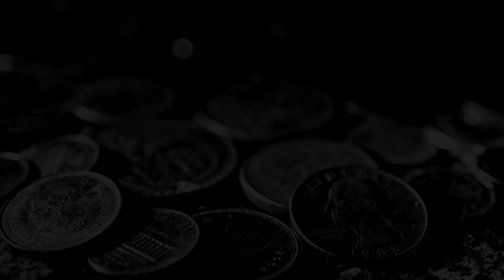Elden rinG ► 17 gameplay * pc * dolby surround * 60 fps *